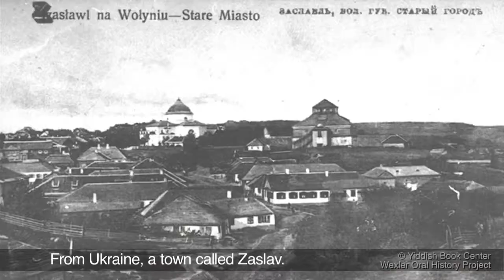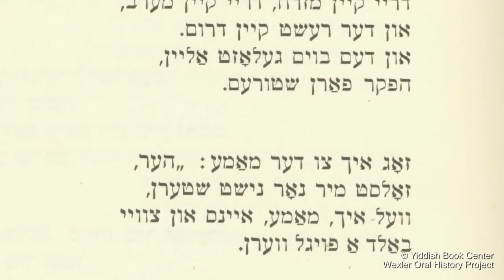Leonard Nimoys Mameloshn A Yiddish Story